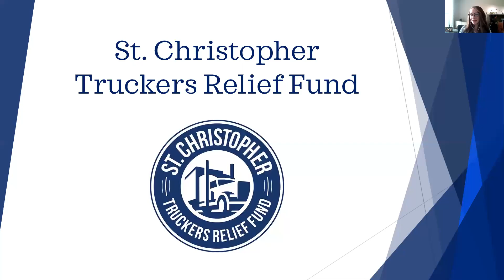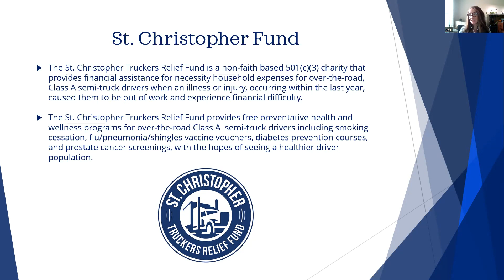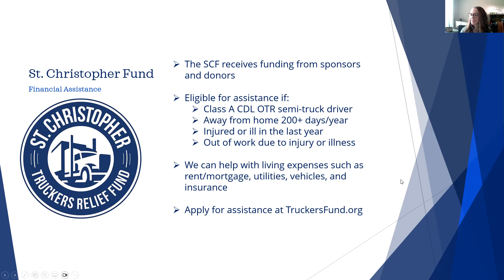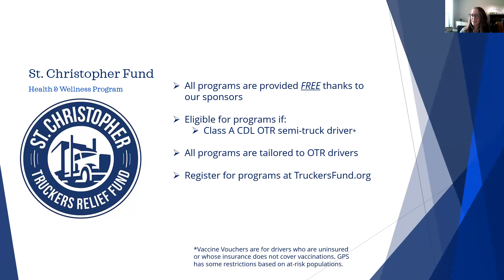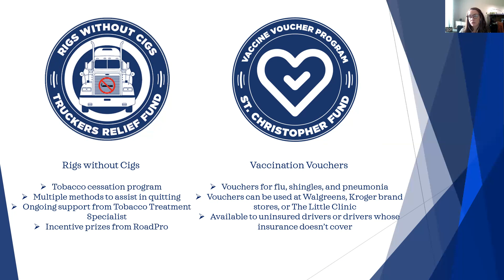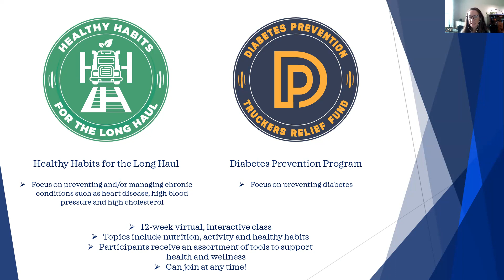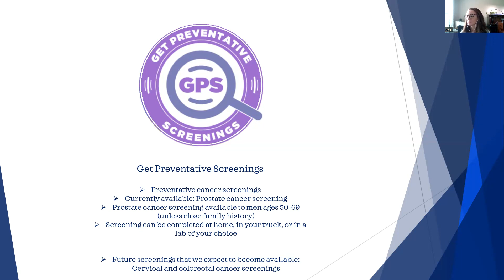St. Christopher Fund Missions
Learn more about the missions of the St. Christopher Truckers Relief Fund. Apply for assistance or register for programs at truckersfund.org